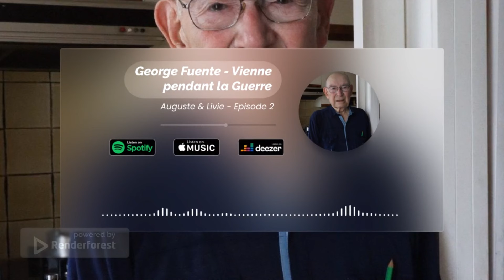Auguste & Livie - Episode 2 • George F. Vienne pendant la Seconde Guerre Mondiale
Dans cet épisode émouvant, j’ai eu le privilège de recueillir les souvenirs de George, viennois de 90 ans qui a grandi à Vienne pendant la Seconde Guerre mondiale.

N’hésitez pas à partager vos réflexions et les moments qui vous ont touché dans les commentaires ci-dessous. 👇

👉🏼 Pour faire un don et nous aider à financer une saison 2